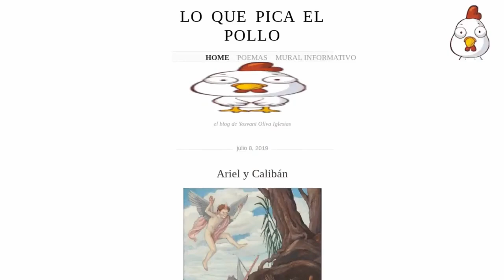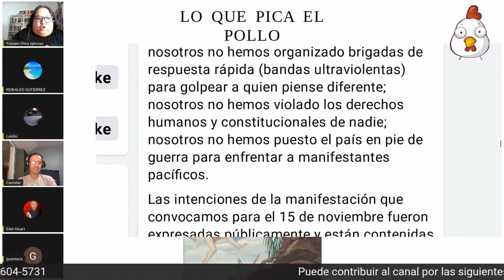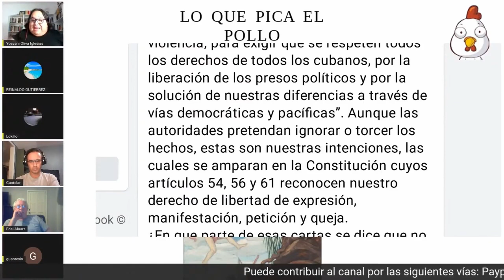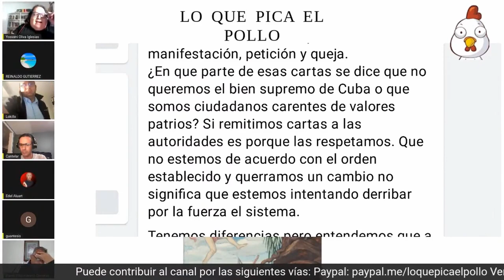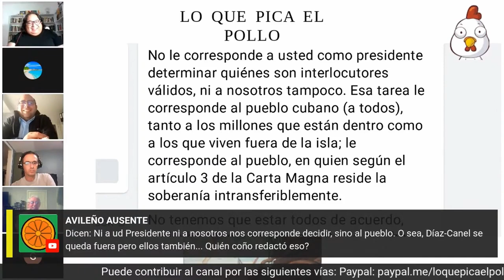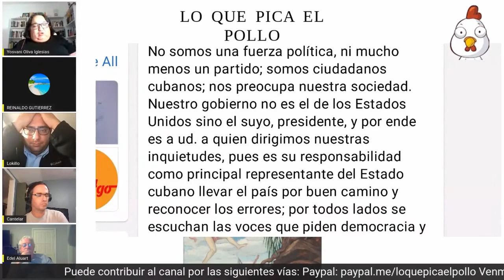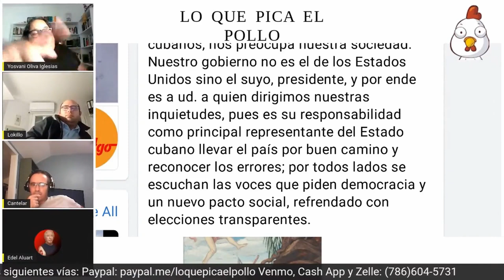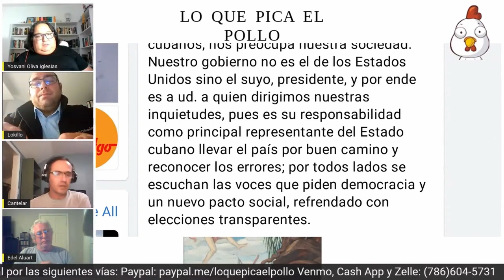LQPP Archipiélago o islas disconexas Parte 3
Análizamos la carta abierta de Archipiélago al presidente de Cuba, Miguel Díaz Canel.